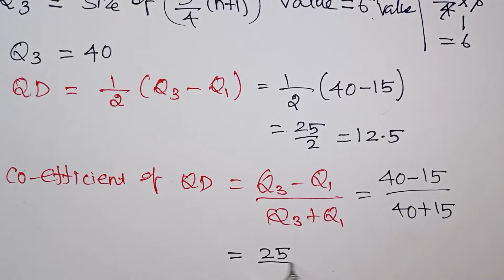Quartile Deviation in Tamil / Statistics / Class 11 Business Maths And Statistics in Tamil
Quartile Deviation Class 11 Business Maths in Tamil / Quartile Deviation in Tamil / Statistics / Class 11 Business Maths And Statistics in Tamil